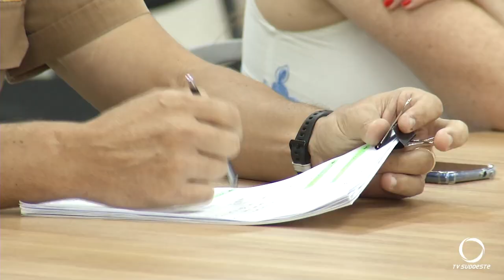Segurança na noite é assunto em Conselho Municipal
Segurança: Conselho Municipal de Segurança debate segurança na noite patobranquense.